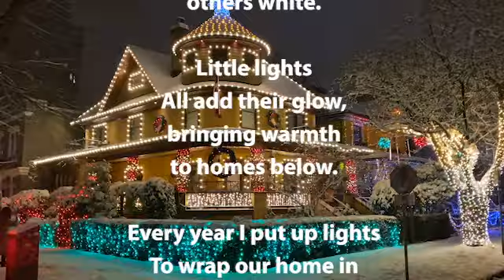SPARKLE, SPARKLE! // Vlogmas Day 5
Welcome to Vlogmas Day 5! They are a lot of work to put up (that is why some people leave them up all year round :)) But either way, there is nothing more pretty than seeing a house lit up for the holiday! Some how all the colors bring us bring us awe! Enjoy!

Here is a link to watch the introduction video where I explain more about this year's vlogmas project.

CLOSED CAPTIONED

ABOUT ME 🌷 I'm a 40s-something woman who lives in the San Francisco Bay Area with her husband of more than 16 years and her Golden Retriever Fur Son, Alton. On this channel I share moments of my life focusing around topics of home life, being a doggie mom, shopping hauls, travel adventures, and sometimes just the day-to-day of life. So if you like those types of videos, I hope you will subscribe so you can keep up with what I'm up to RIGHT NOW :) I love being a creator here on YouTube and I look forward to connecting with you through my videos and our conversations in the comments.